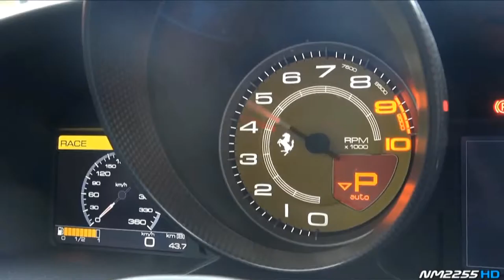OverTake - Featuring Racer Chick...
This is a concept video... Use your imagination, and think of this animated in the exaggerated sense of Speed Racer or Invader Zim...